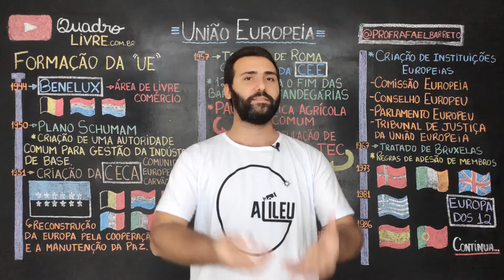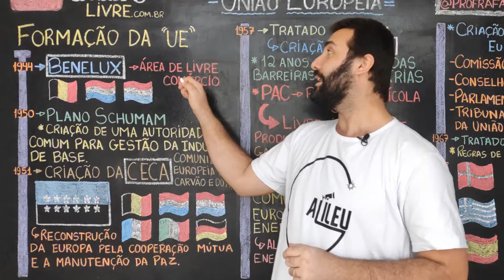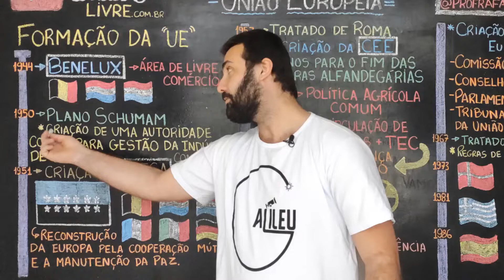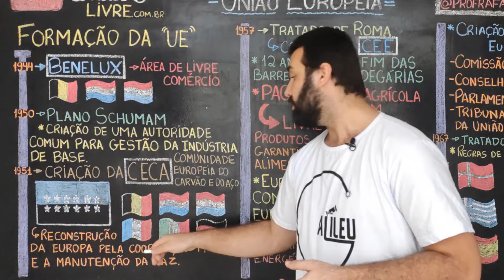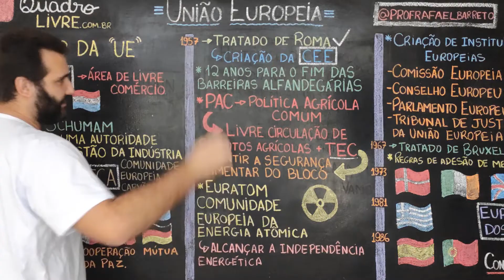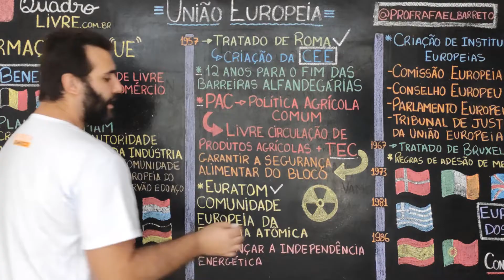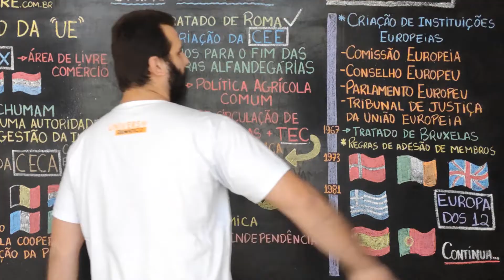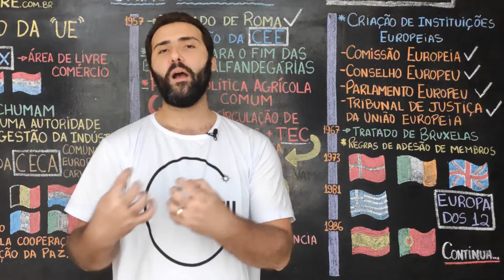UNIÃO EUROPEIA (1/3) - FORMAÇÃO DA UE, BENELUX, PLANO SCHUMAM, CECA, CEE, PAC, EURATOM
Nessa aula, o professor Rafael Barreto, de Geografia, fala sobre a formação da União Europeia, que foi criada com o objetivo de reduzir os frequentes conflitos entre países vizinhos, que culminaram na Segunda Guerra Mundial. A partir de 1950, a Comunidade Europeia do Carvão e do Aço começa a unir econômica e politicamente os países europeus, tendo em vista assegurar uma paz duradoura. Os seis países fundadores são a Alemanha, a Bélgica, a França, a Itália, o Luxemburgo e os Países Baixos. Os anos 50 são dominados pela guerra fria entre os países do Leste e os países ocidentais. Nessa aula também é falado sobre o Tratado de Roma, que institui a Comunidade Econômica Europeia (CEE), o chamado Mercado Comum. Nessa aula também será tratado o Plano Schumam, a Comunidade Europeia do Carvão e do Aço (CECA), Tratado de Roma, Política Agrícola Comum, Comunidade Europeia de Energia Atômica, Tratado de Bruxelas.